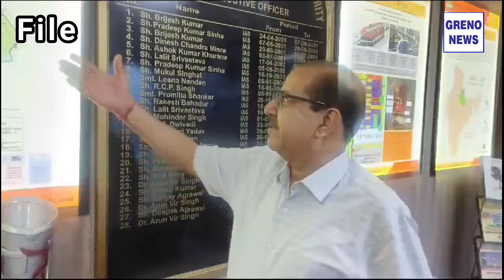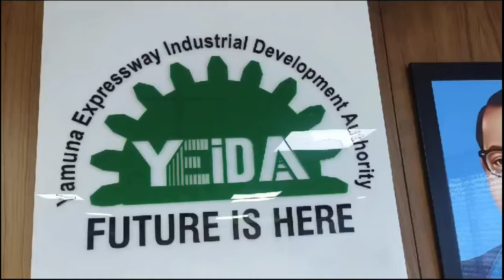Yamuna Authority :. नवरात्र पर नई आवासीय स्कीम होगी लॉन्च | Residential Scheme By Yamuna Authority